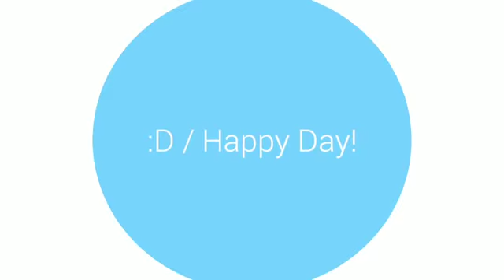Sai Baba bolo bhajan by Dr. Satyakam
Sai Swaranjali 1